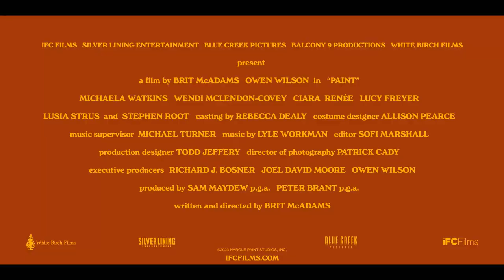Paint Official Teaser (2023) | CinemaxNG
Check out Paint Official Teaser Trailer starring Owen Wilson, Stephen Root, and Wendi McLendon-Covey!

Starring: Aidan T.K. Baker, Chris Gaunt, Ciara Renée, Crystal Tweed, Denny Dillon, Elizabeth Loyacano, Evander Duck Jr., Lucy Freyer, Lusia Strus, Lynda Suarez, Michael Pemberton, Michaela Watkins, Owen Wilson, Rob Figueroa, Ryan Czerwonko, Stephen Root, Wendi McLendon-Covey, Will Blagrove
Directed By: Brit McAdams
Overview: Paint is an upcoming American independent comedy film written and directed by Brit McAdams. In Paint, Owen Wilson portrays Carl Nargle, Vermont's #1 public television painter who is convinced he has it all: a signature perm, custom van, and fans hanging on his every stroke until a younger, better artist steals everything (and everyone) Carl loves.